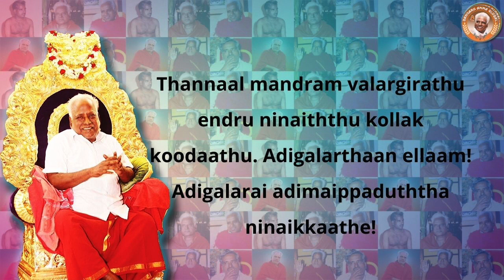Don't take credit | Omniscient Oracle | May 1, 2021 | Bangaru Amma Global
One should not take any credit for the progress of a 'Mandram' (worship center). Adigalar is everything! Do not try to control Adigalar !